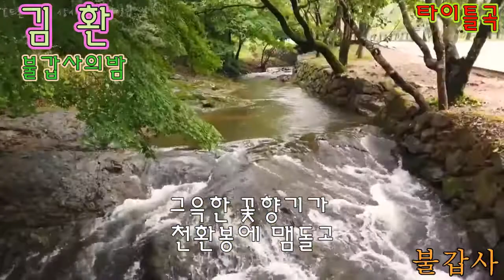가수 김환 불갑사의밤 타이틀곡 가사자막 불갑사k-pop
불갑사의밤
작사 박상규
작곡 박현우
노해 김  환
고색어린 불갑사에
월색이 밝아오면
우뚝솟은 연실봉에
상사화 곱게피고
그윽한 꽃향기가
천환봉에 맴돌고
삼경을 지새우는
고승의 염불소리
천년의 세월을
세속에 토해낸다
아아아 향기같은
님의 미소가
불갑사의 밤은
깊어간다

고풍어린 불갑사에
어둠이 쌓이면
적막속에 들려오는
풀벌래 울울음소리
바람에 흔들리는
풍경소리 외로워
삼경을 지새우는
고승의 염불소리
천년의 세월을 바람에 토해낸다
아아아 향기같은 님의 미소가
불갑사의 밤은 깊어간다